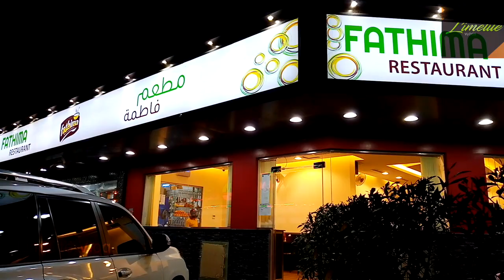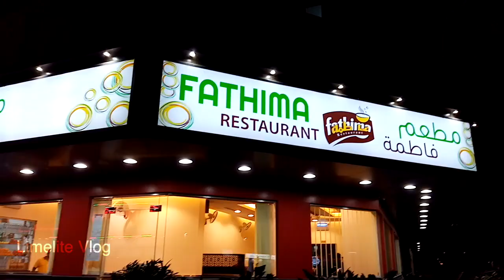Fatima Restaurant | Nadan Ruchi | QUality food at reasonable price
Location: Fathima Restaurant
Near White Tower
Opposite Madina Supermarket
Ajman, UAE

Home Delivery : 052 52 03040 / 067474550